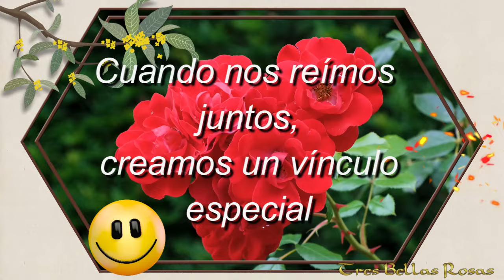FELIZ SÁBADO "PARA TI " 🌹🌹🌹💝🤗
Este saludo maravilloso es para ti 🎁🌹
💝AMOR 🌹FELICIDAD😍ALEGRÍA💌SALUDO
Tiendas de Tres Bellas Rosas